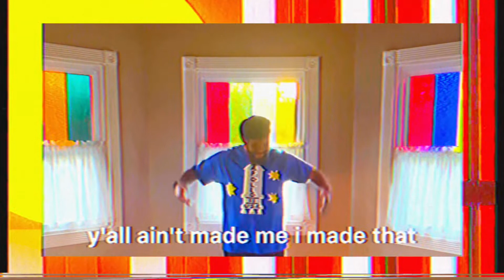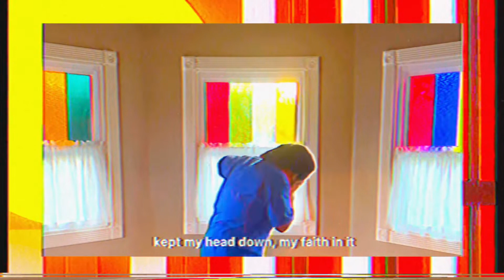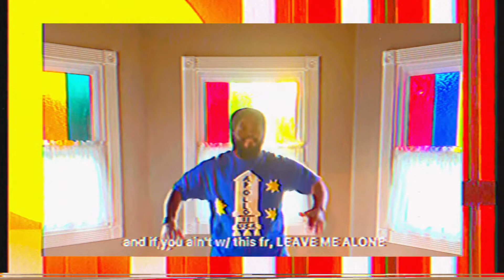ESXXR TXNY - "PAIN!!!" [ft. marrice anthony]